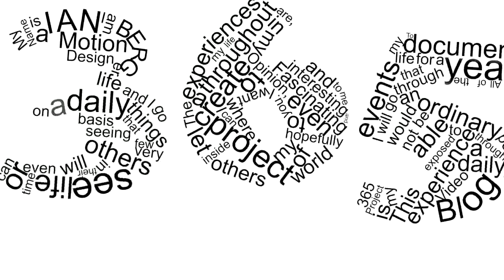Day 31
This is what happens when i run out of ideas for my 365 project after only 1 month of doing it. yea thats right.. i strap the camera to my cats back. look at her run!